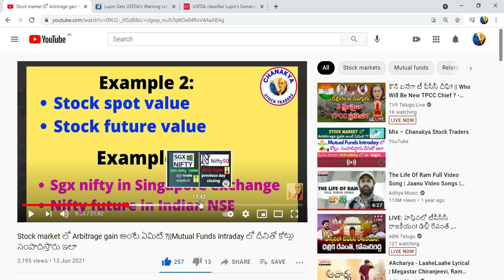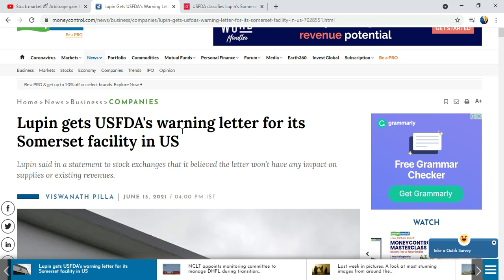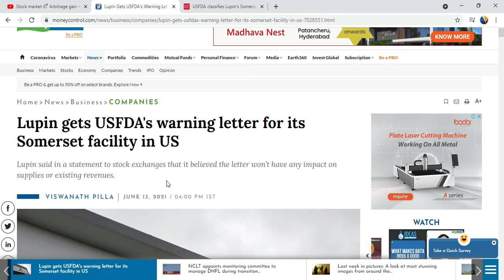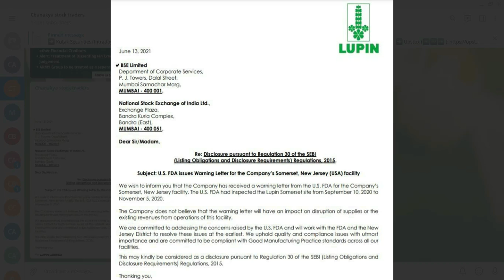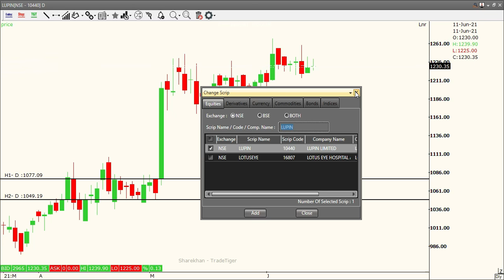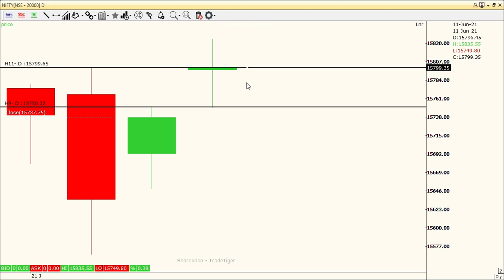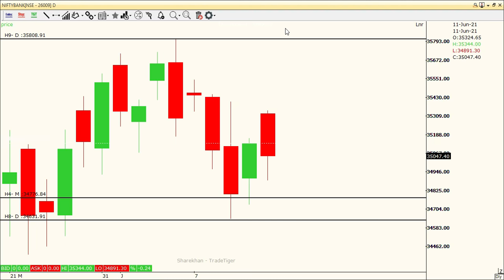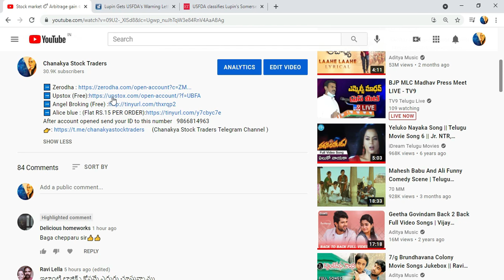వచ్చే వారం స్టాక్ మార్కెట్ ఫిరంగి లా దూసుకెళ్తుందా(16K)||Lupin,DHFL delisting||Nifty,Bank Nifty.